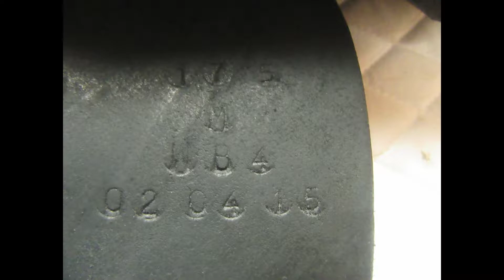Hulsebos WB4 Used Dressage Saddle 17.5" M 22755